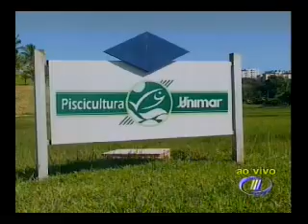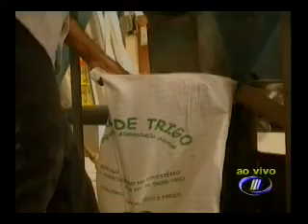Saúde Animal_06/02/2010_parte03